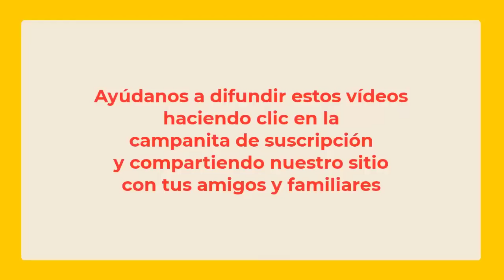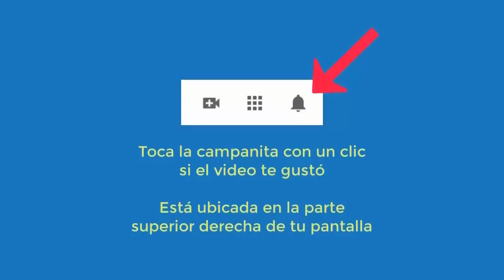5757 Aurelio Mejía hipnosis SÚPER INTERESANTE vidas pasadas mujer alemana 1800, Lili en 1923 emplead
Hipnosis introspectiva por Aurelio Mejía. SÚPER INTERESANTE vidas pasadas mujer alemana 1800, Lili en 1923 empleada doméstica, James militar guerra su bote se hunde. Montreal, Canadá, 4 agosto 2015.